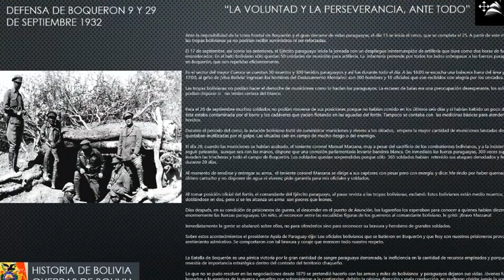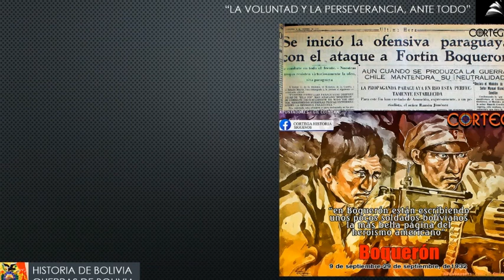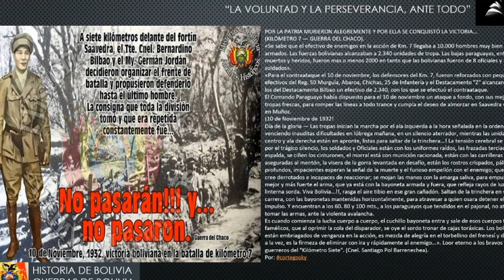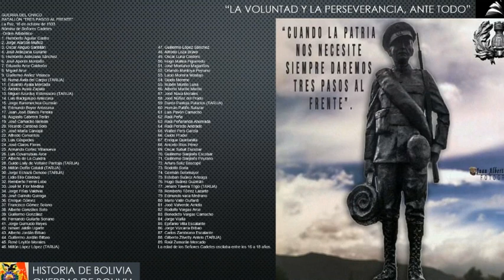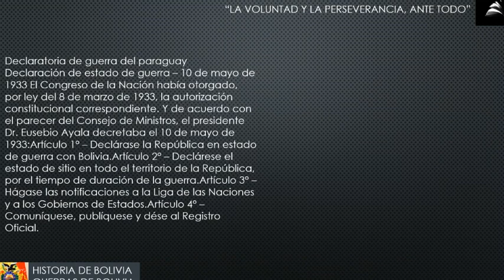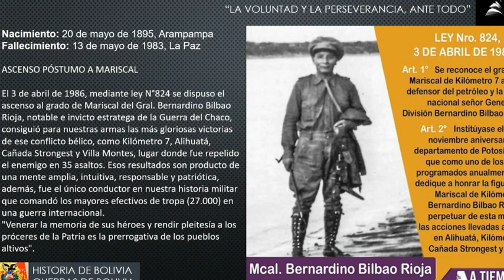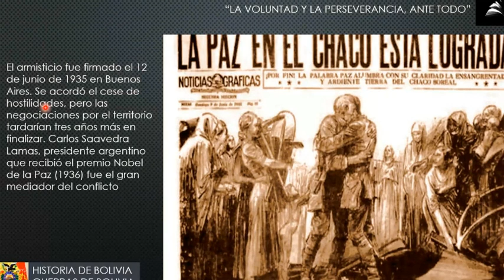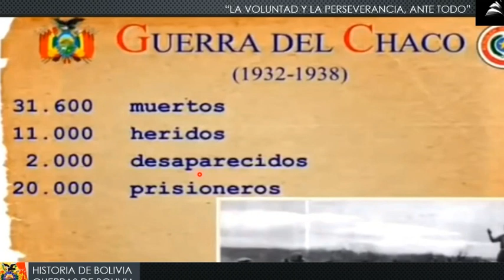GUERRA DEL CHACO PARTE 2 (Clase 16 de Historia de Bolivia)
"La Experiencia y la Calidad de Enseñanza NO SE COPIA"

🔶MATERIAS: Matemática, Física, Lenguaje, Historia, Psicotécnico
🔶18 de JULIO en horarios a elección Mañana (10:00 a 13:00)
🔶26 de JULIO en horarios a elección Tarde (15:00 a 18:00)
🔶22 de JULIO en horario de la noche